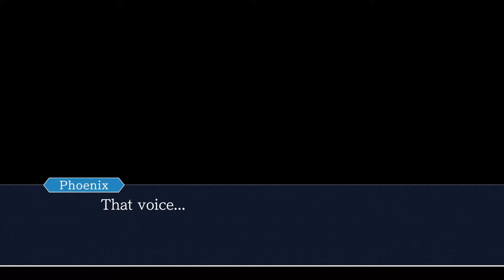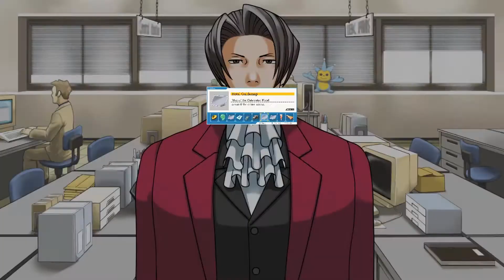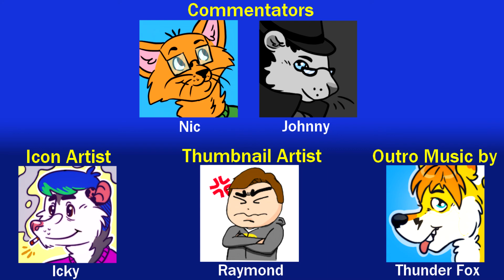Good Confidence | Phoenix Wright: Justice for All - Part 40